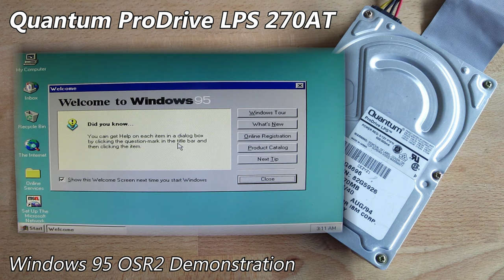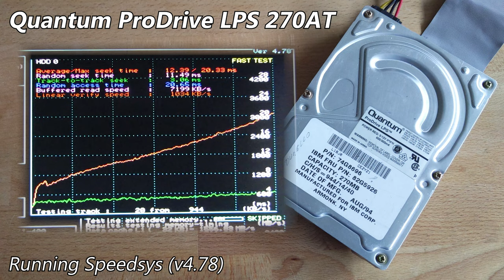Quantum ProDrive LPS 270AT 270MB (1994) - Hard Drive Sounds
An old ProDrive, originally installed in an IBM PS/ValuePoint 450DX2/S. I ended up retiring it due to the rubber bumper issues that plague these, even though this drive hasn't exhibited any negative symptoms yet, alongside being free of bad sectors.

Nonetheless, the LPS drives from Quantum are quite nice. It's a shame how few in good condition remain, although given the aforementioned bumper issue, perhaps it's not too much of a surprise. When time allows, this drive will receive the attention it needs to mitigate against inevitable issues in the future with an actuator arm limiter.

Apologies for the slight magnetic interference on the startup on this one. My mic really doesn't like Quantum drives all that much.

As usual, I went into more detail about this drive on my site post, which you can find here (with pictures)

  Drive Attributes
  Quantum ProDrive LPS 270AT
  Capacity           270MB
  Mfc Date          1994-08
  Format              3.5"
  Interface           PATA
  Platters              1
  Heads                2
  Cache                128KB
  RPM                   4500
  CHS                    944/14/40
  Origin                 Japan (MKE)

Chapters:
0:00 Startup & Spin-down
0:17 Windows 95 OSR2 Demonstration
1:34 Spinrite v6.0 Performance Benchmark
1:59 Running hdmotion
3:33 Running Speedsys (v4.78)
4:31 Spin-down (final)